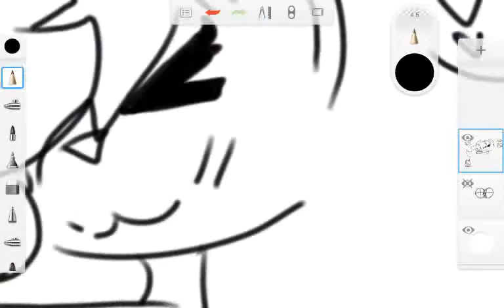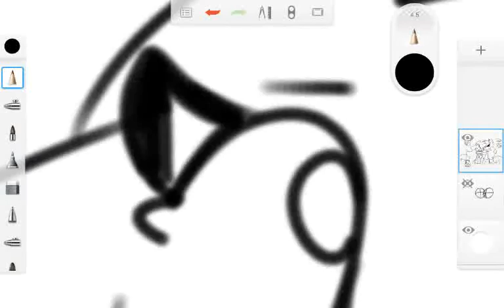Jayleen X Venix?